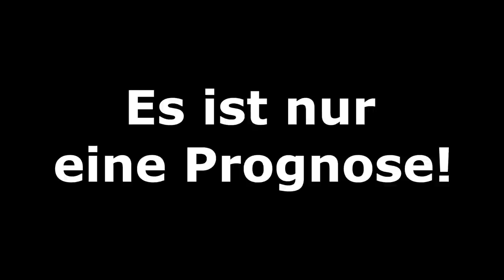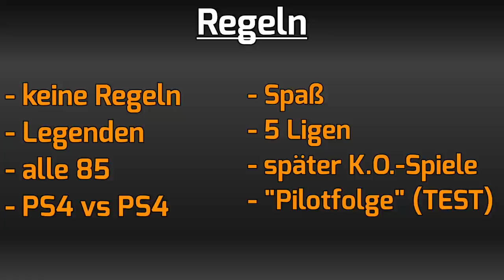FIFA 20: Derby-League - Spieltag 1 l Sommerpause 2020 - Pilotfolge l Deutsch [FULL HD]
Folgende Partien sind am ersten Spieltag dabei:
HSV - Eintracht Braunschweig
Hannover 96 - Werder Bremen
Hertha BSC - Dynamo Dresden
Hansa Rostock - Union Berlin
TSV 1860 München - 1.FC Nürnberg
Greuther Fürth - Bayern München
1.FC Kaiserslautern - Karlsruher SC
SV Waldhof Mannheim - VfB Stuttgart
Borussia Dortmund - VfL Bochum
MSV Duisburg - FC Schalke 04